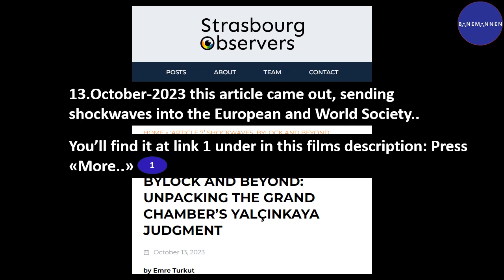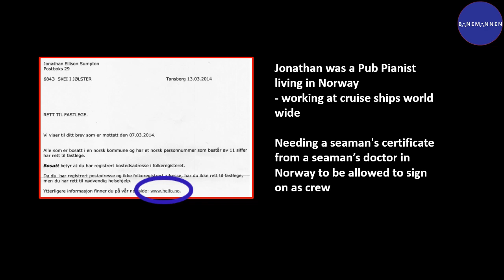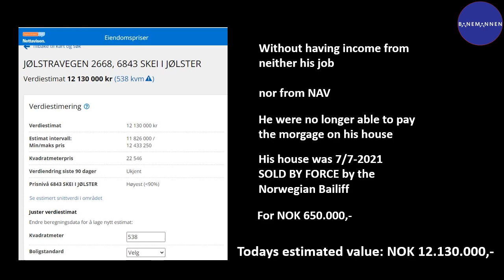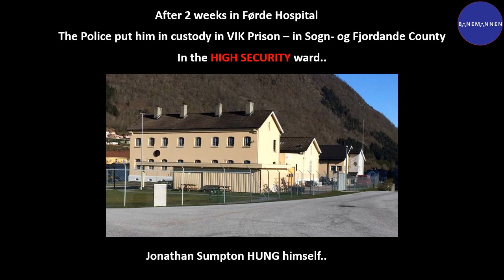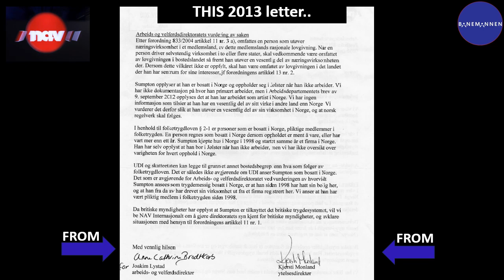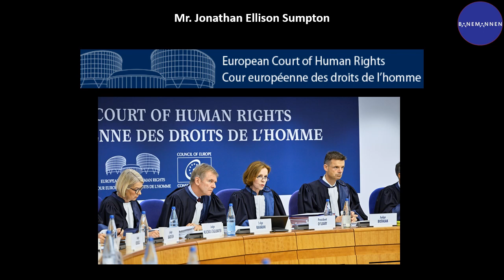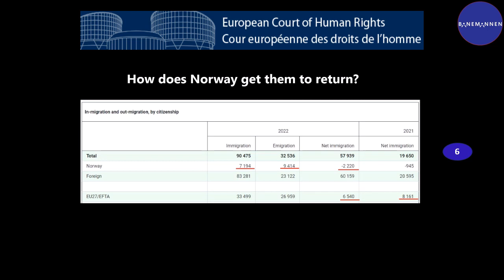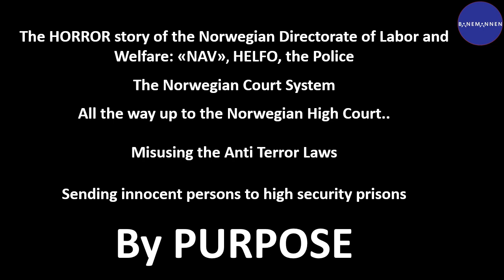The HORROR story of NAV, HELFO, Police, Norways Court System and Mr. Jonathan Sumpton – Ver01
This film speaks it's own language - therefore no comments.

9 Handbook for the CRC.pdf

REALLY 🦊

Regards
Atle Hammelow-Berg

ℹ️ The SMART ONES are never evil 🎯

❤️ 👶🏻🧒🏻 is a natural born instinct and therefore much stronger than all evil, and that will NEVER change